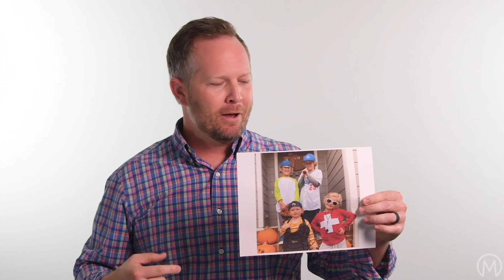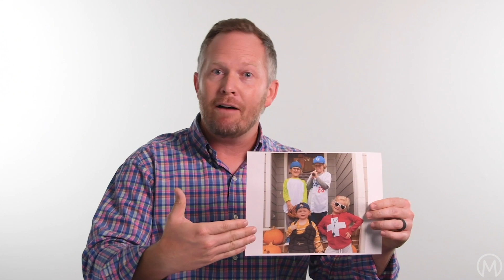MBC Online Service || 8.16.20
Online Service || August 16, 2020
Meadowdale Baptist Church located in Calhoun, Georgia
Message by: Drew Startup (Pastoral Candidate)